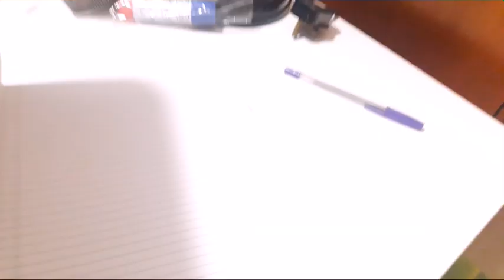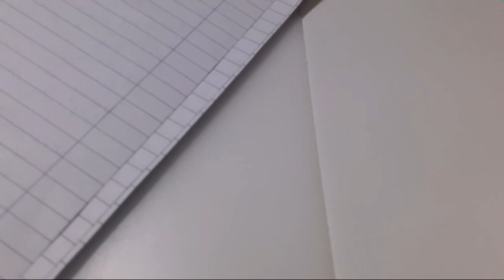SMA -Bowser Junior's Movie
Bowser jr Finds a camera that was from Bowser, so he decides to make a movie! But he needs help from his friends to make it! Follow him into the adventure of making his movie!